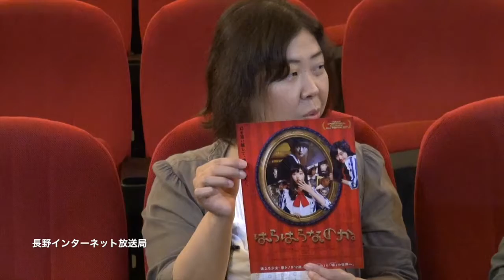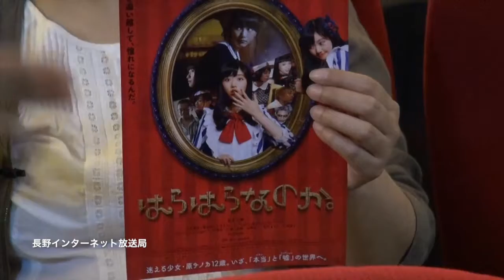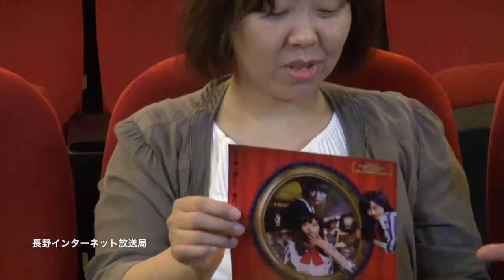長野相生座ロキシー６月③のおすすめ